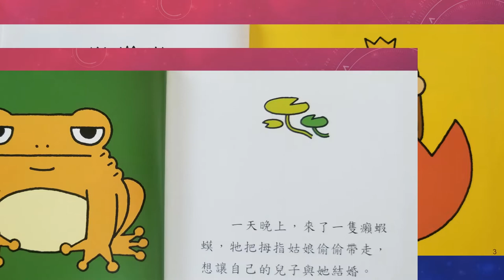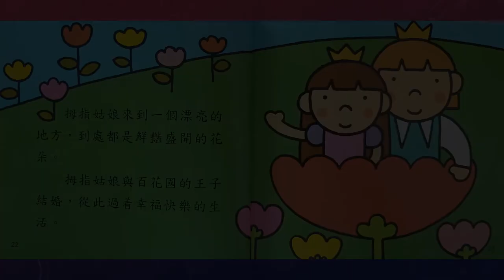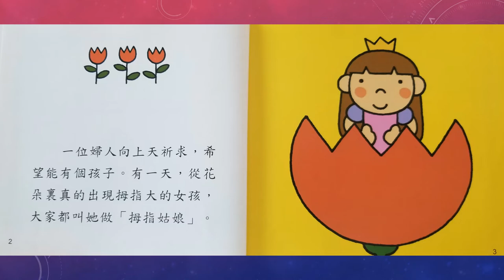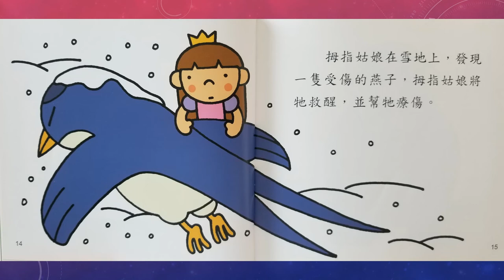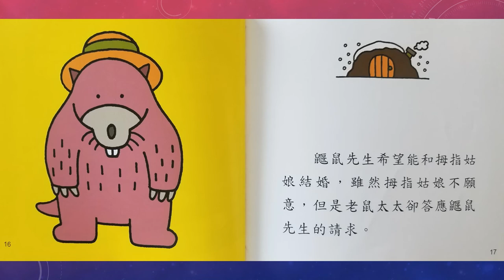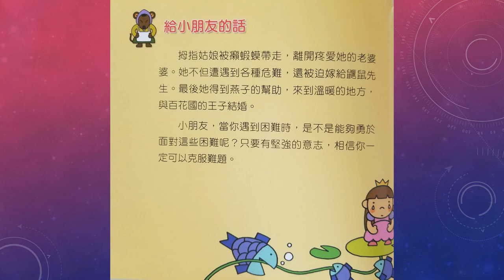拇指姑娘 | 廣東話故事 | 粵語故事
聽故事學中文